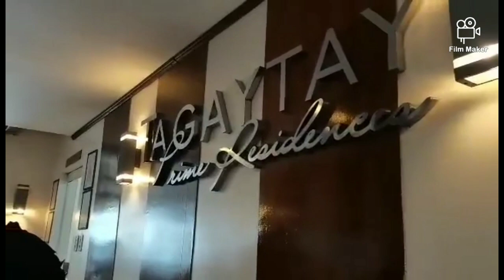STAYCATION @ PRIME RESIDENCE PART 2 TOURING THE PLACE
STAYCATION AT TAGAYTAY CITY PART 2